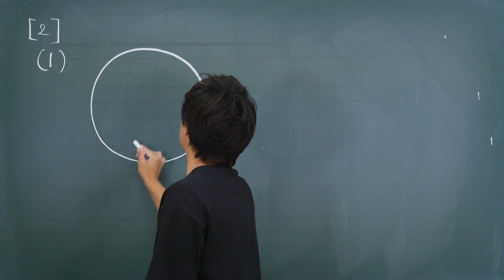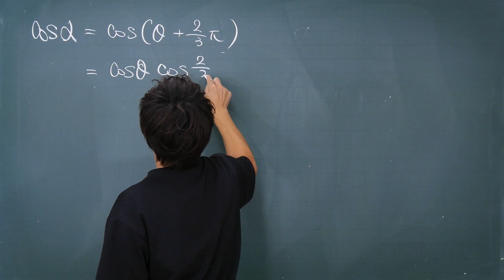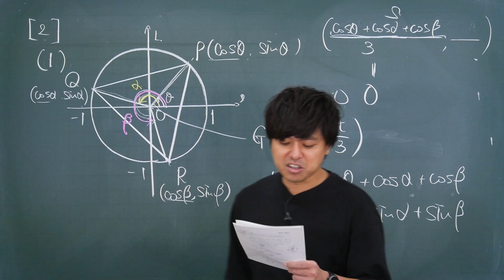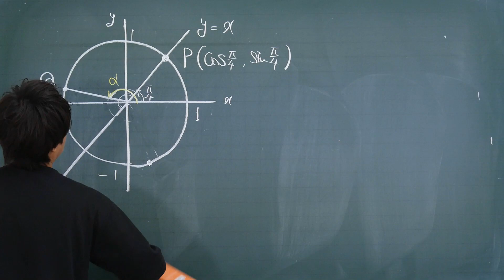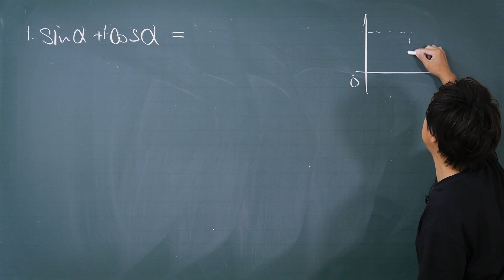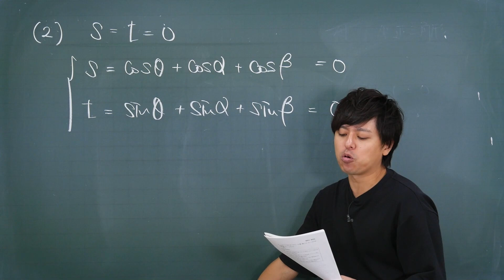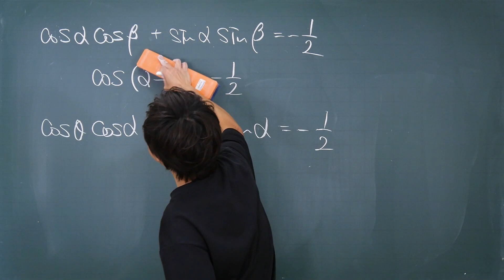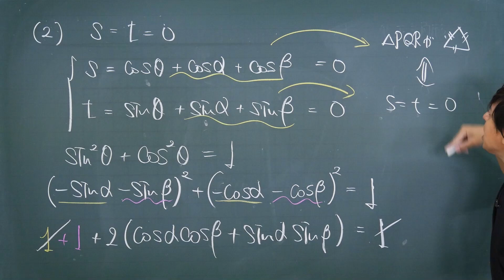【共通テスト】数学II・B第2日程第1問〔2〕2021年(令和3年度)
2021年(令和3年度)　大学入学共通テスト(第２日程)解説 数学II・B第１問〔２〕の解説です。

2021年(令和3年度)　大学入学共通テスト(第二日程)解説 数学II・B【問題】

数学のトリセツ！数学Ⅱ・B
数学のトリセツ！数学Ⅲ

数学のトリセツ中学2年
数学のトリセツ中学3年
英語のトリセツ中学1年
英語のトリセツ中学2年
英語のトリセツ中学3年